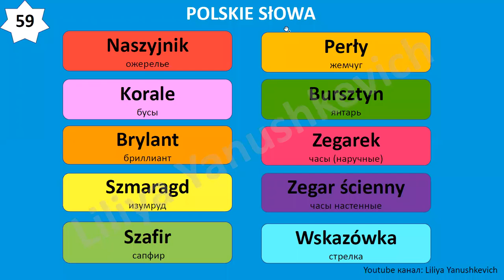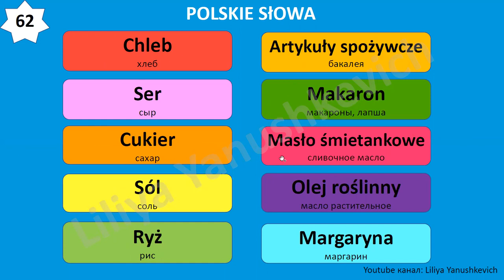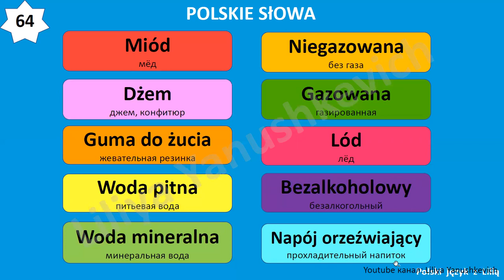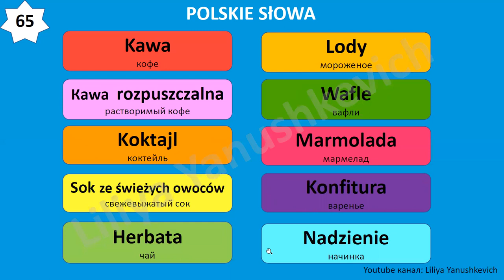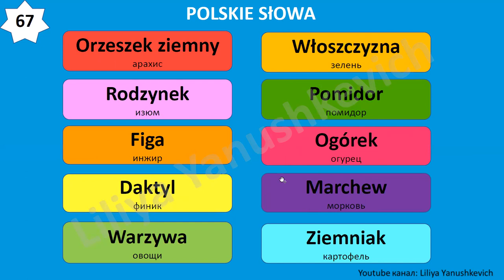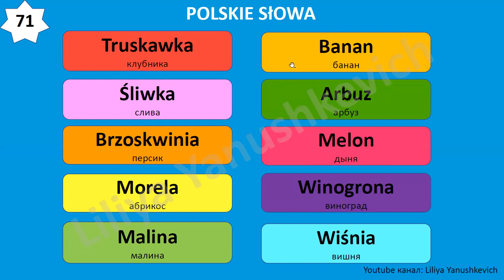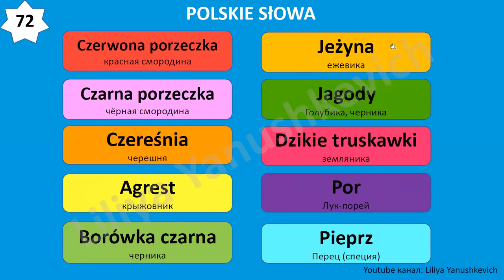7. Польские слова. Język polski.